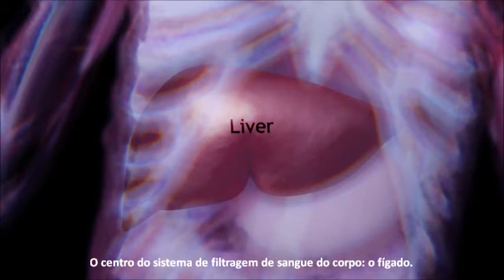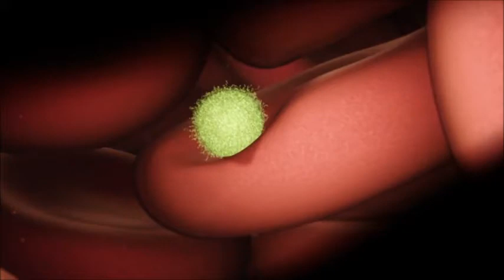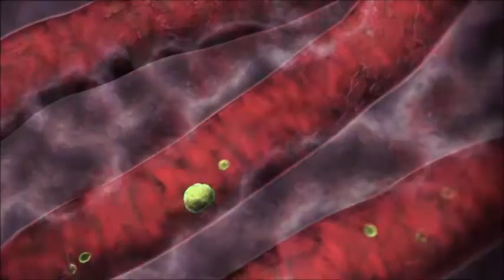Ciclo de vida da malária - O hospedeiro humano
Nesta animação faz-se uma reconstrução da infeção de uma criança por uma picada de mosquito, através da invasão de tecidos como o fígado e o sangue. Todas as representações estão à escala, incluindo o mosquito, vasos sanguíneos, células humanas e parasita. Esta visualização é a primeira deste tipo a representar modelos comportamentais, incluindo a técnica de picada do mosquito, o método de invasão do parasita e os padrões de circulação sanguínea.